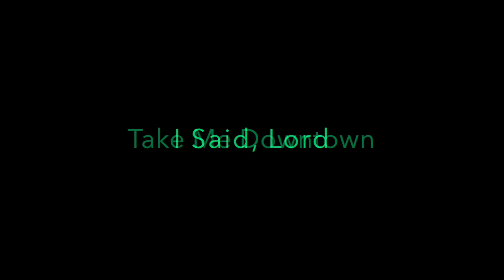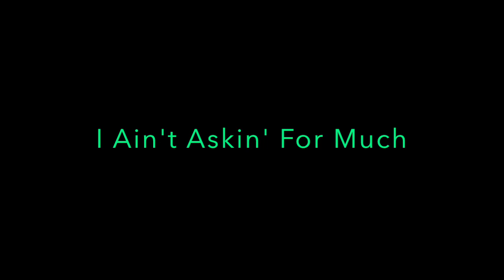ZZ Top - Tush [1975] Lyrics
Tush
Canción de ZZ Top

He estado arriba, he estado abajo
I been up, I been down

Confia en mi, donde vaya
Take my word, my way around

No estoy pidiendo mucho
I ain't askin' for much

Dije, Señor, llévame al centro
I said, Lord, take me downtown

Solo estoy buscando algo de tush
I'm just lookin' for some tush
He sido malo he sido bueno
I been bad, I been good

Dallas, Texas, Hollywood
Dallas, Texas, Hollywood

Llévame de regreso a casa
Take me back, way back home

No solo, no solo
Not by myself, not alone